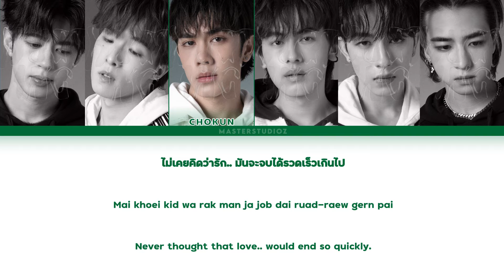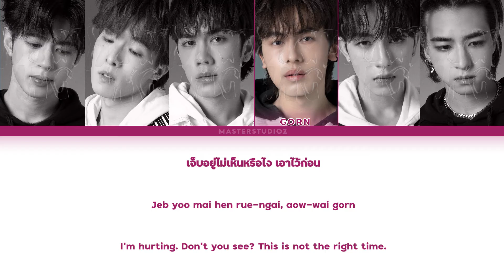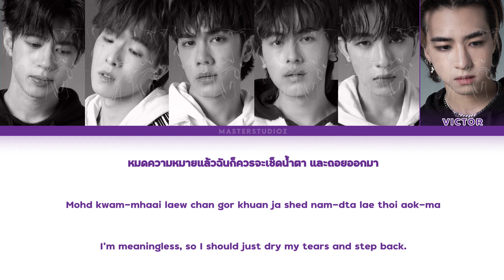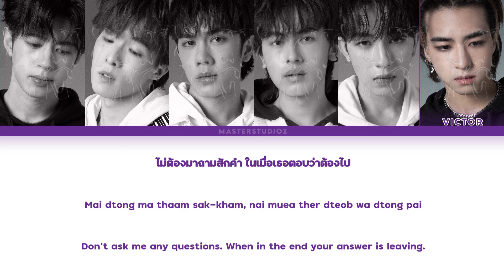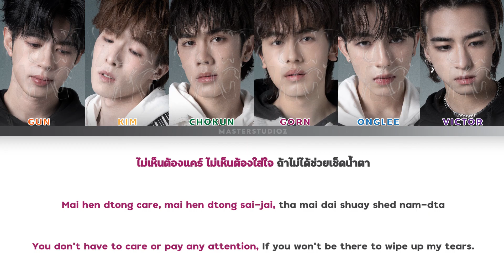[THAI/ROM/ENG] PROXIE - เจ็บอยู่ (Hurting) [LYRICS]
PROXIE - เจ็บอยู่ (Hurting) [Color Coded Lyrics]